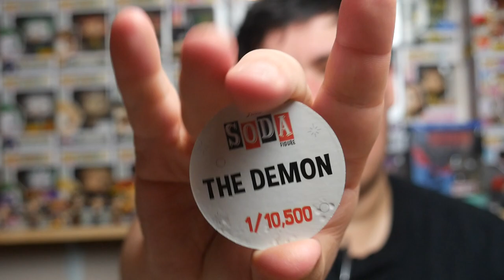Thirsty Thursday The Demon and Starchild